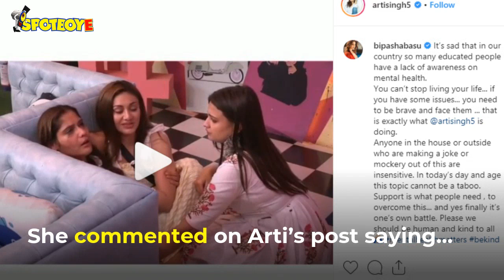Bipasha Basu Supports Arti Singh After She Suffers An Emotional Meltdown And Anxiety Attack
BiggBoss13: BipashaBasu Supports ArtiSingh After She Suffers An Emotional Meltdown And Anxiety Attack